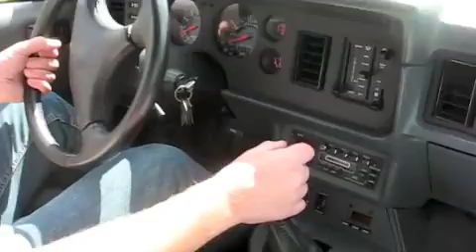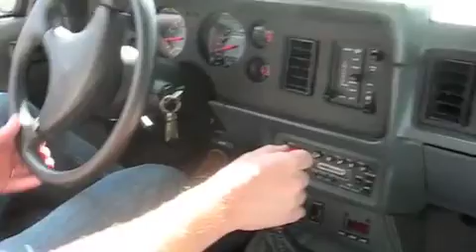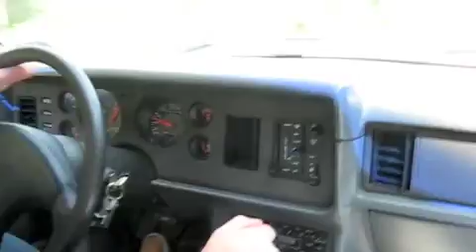1985.5 Mustang SVO Drive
Taking the Mustang out for a spin.